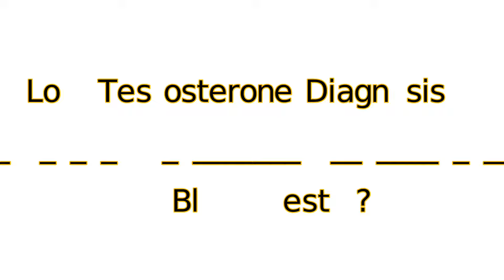Low Testosterone Signs Symptoms In Urdu Hindi - Irfan Azeem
In this video we discuss about low testosterone signs symptoms in urdu hindi language we also discuss low testosterone symptoms in men (Low-T)  Testosterone is a Male hormone made in the testicles. It is often associated with males although females can have small amounts  In men this hormone helps maintain and develop sexual features bone density adequate levels of red blood cells muscle mass  reproductive function and a sense of well being Testosterone level generally decreases with age so older men tend to have more low testosterone levels once a male reaches 30 testosterone levels slowly decrease by approximately 1% a year  About 2 out of 10 men older than 60 years have low testosterone
This increases to 3 out of 10 men in their 70s to 80s  The American Urology Association define low testosterone as less than 300nanograms(ng) of the hormone per deciliter (dl) of blood.

Video Summary:-
00:00 what is testosterone
01:17 function of testosterone
02:20 low testosterone signs symptoms
02:33 low Sex drive
02:50 No morning mood
03:38 Hair loss
04:15 Hot flashes
04:35 Depression Anxiety stress
04:57 Memory loss
05:16 Sleep disorder
05:49 Bone & muscle loss
05:58 Weight gain increases belly fat
06:32 Chest fat gynecomastia
06 : 58 diseases cause low testosterone
06:59 diabetics high bp cholesterol
07: 37 Low Testosterone Diagnosis
07: 45 Free Testosterone Test
07:50 Total testosterone blood test

signs of low testosterone in men
testosterone in urdu
what is testosterone
testosterone hormone
low testosterone therapy in urdu
testosterone test
free testosterone blood test
total testosterone blood test
testosterone normal range
low testosterone ke lakshan
low testosterone symptoms in young
testosterone kaise badhaye
low testosterone ki alamat
testosterone low kyu hota hai
low testosterone treatment
how to increase low testosterone
low testosterone urdu
low testosterone hindi
testosterone kya hota hai
testosterone ki kami se kya hota hai
testosterone kam hone se kya hota hai
testosterone ki kami ki alamat
testosterone ki kami ko kaise pura kare
testosterone ki kami ka ilaj
testosterone ki kami kaise dur karen
irfan azeem
dr irfan azeem
testron harmone kaise badhaye
testron boost kaise kare
testosterone booster foods
testosterone blood test
testosterone test
testosterone hindi
testosterone urdu
gonadil f and testosterone
testron kya hai
testosterone kitna hona chahiye